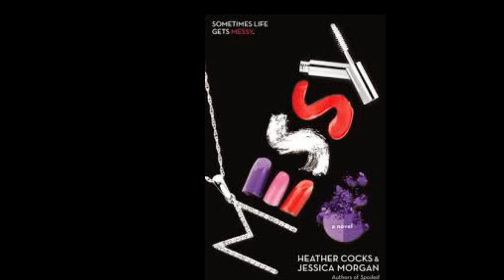Porsha Wms From The RHOAAre YouWatching Debshanel48world YouTUBE Channel CauseWePostingTheSameStuff?